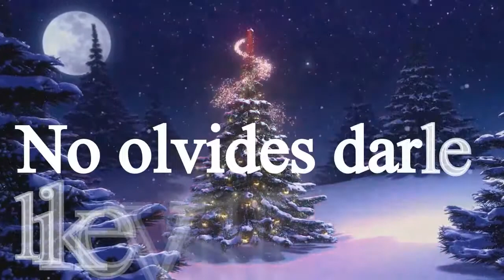Tutorial feliz Navidad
tutorial sencillo para acompañar villansicos feliz navidad